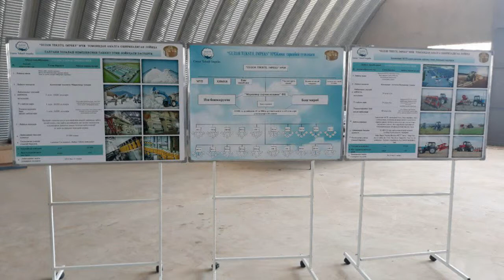Mirishkorlik yoshlarning bandligini ta'minlash maqsadida mehnat yarmarkasi o'tkazildi